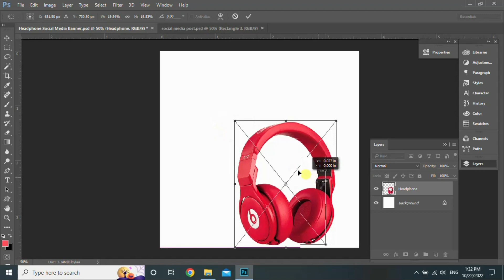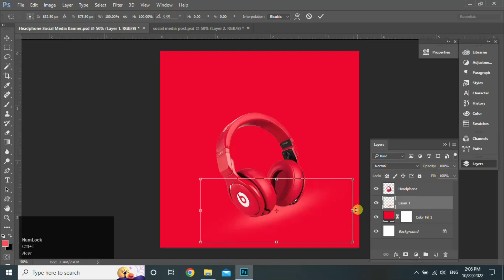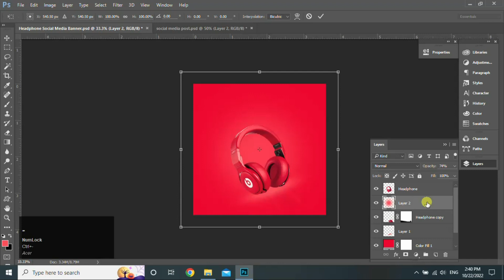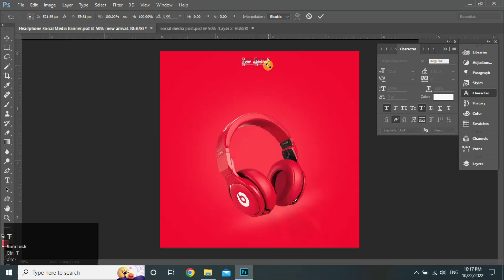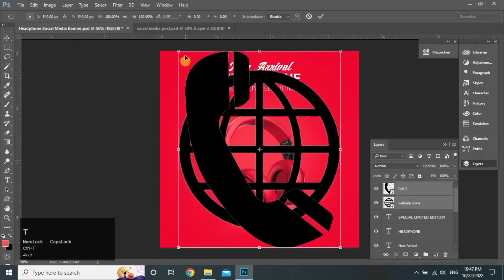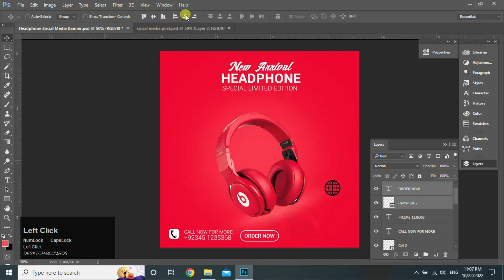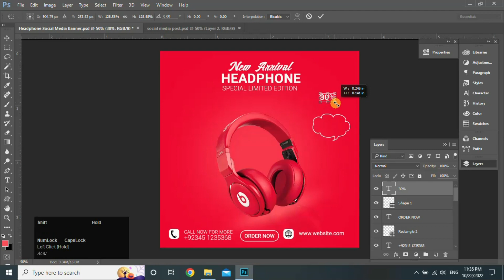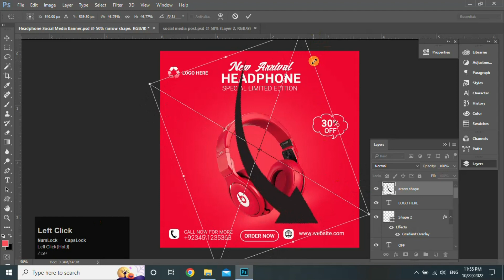Headphone Social Media Banner Design | Ecommerce Product Banner | Photoshop CC _Tutorial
Queries Solved
▪ How to start learning English Tenses
▪ Improve English Skills With Tenses
▪ Best Way To Learn English Tenses
▪ Learn Designing Skills

Let's learn English and Designing Skills. Hi, I'm SAM. This is my channel about learning English and Designing Skills. On this channel, you can learn English from me and as well Designing Skills. You can use these videos to help you improve your English speaking and Designing skill. Our goal is to help you become more fluent in English and also You are Capable in Designing Skills.

If you are an English learner you know how important great lessons from a great teacher are.

This channel makes videos that are easy to follow to help you  learn English speaking, learn English Conversation, learn English grammar, and learn English vocabulary and Designing Skills.